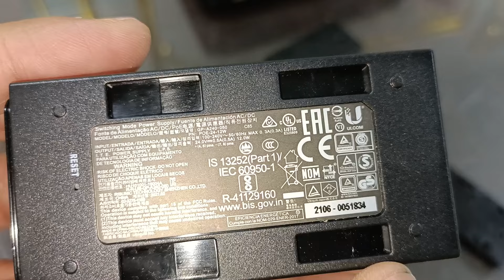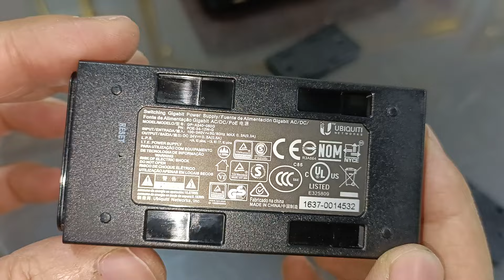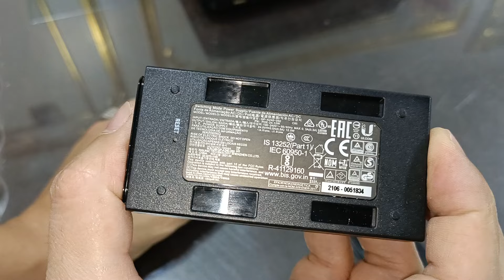الفرق بين البور الجيجا الأصلي والبور العادي الأصلي وطرق الغش احمد العربي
متاح شحن جميع المحافظات 🚚 🚢 ✈️
أرقام التواصل معنا📲☎️☎️
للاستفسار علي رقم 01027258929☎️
التحدث واتس بدون تسجيل الرقم